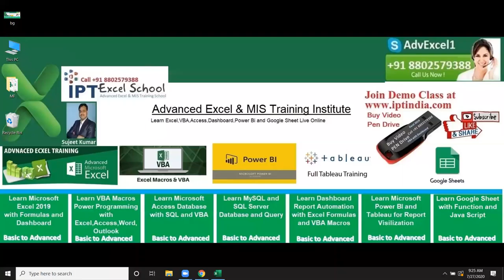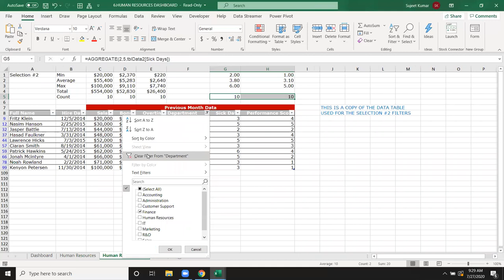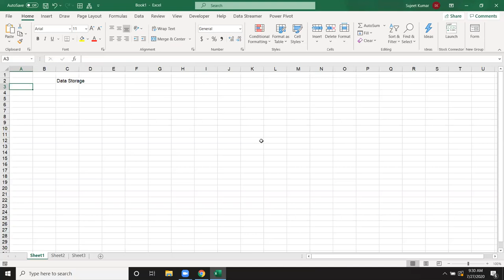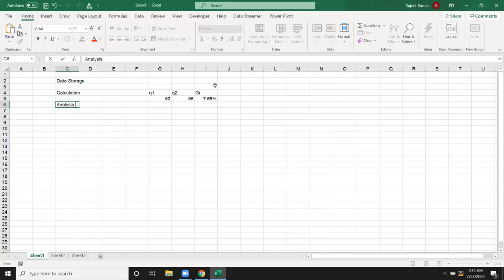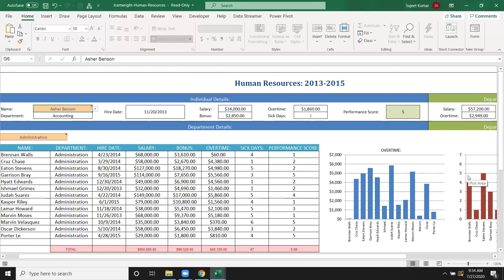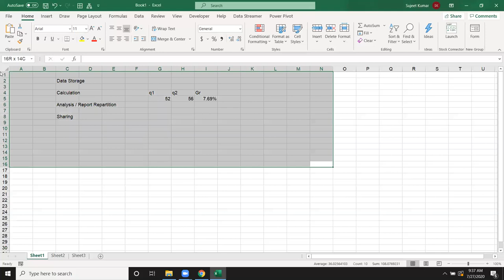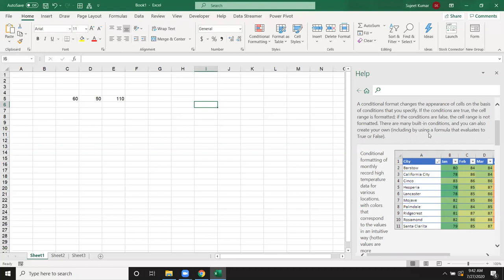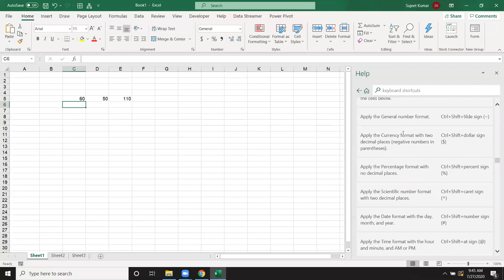Microsoft Excel Tutorial in Hindi